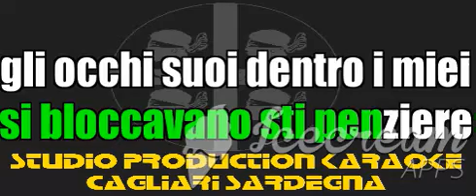Franco Staco Fuori di testa